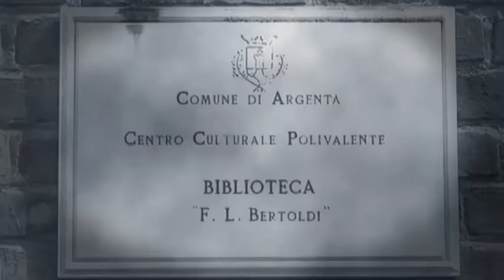Ricostruzione dei luoghi di culto di Argenta dopo la Seconda Guerra Mondiale